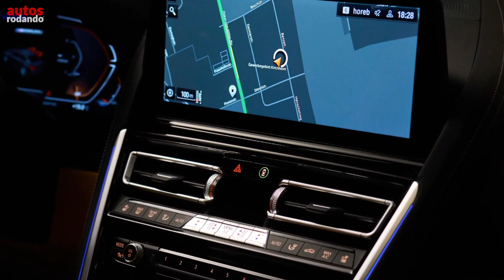BMW SERIE 8 Gran Coupe 2023 🔥🔥🔥 El Lujo y Potencia se combinan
BMW M850i ​​xDrive Gran Coupé 2023. El BMW Serie 8 Gran Coupé 2023 tiene un nuevo frente y una nueva pantalla de información y entretenimiento. El BMW Serie 8 Gran coupé M850i ​​xDrive también tiene una nueva parrilla iluminada.

👇Listado de Todos los Equipos que Utilizo :